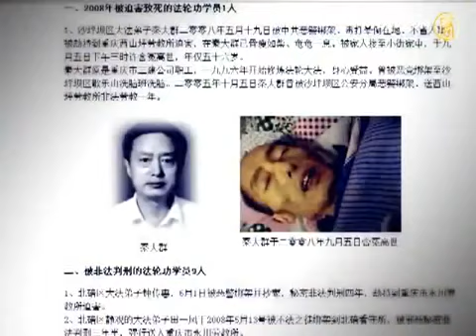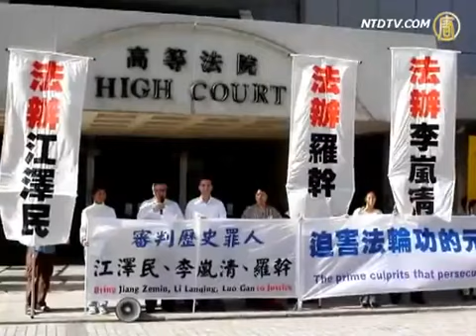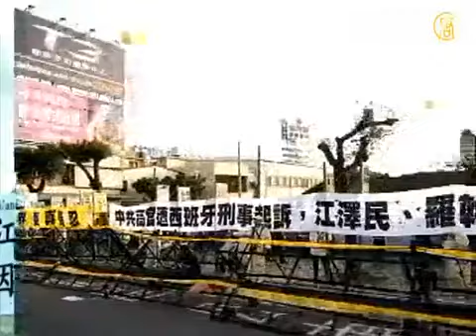【中國真相新聞報導 王立軍 薄熙來】薄熙來王立軍在重慶迫害法輪功